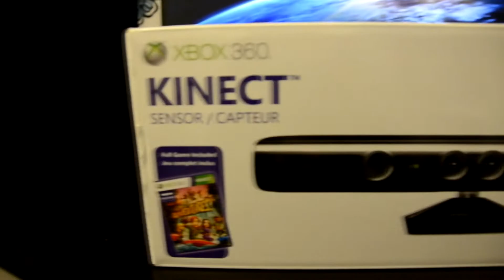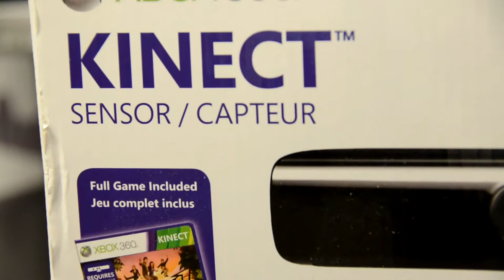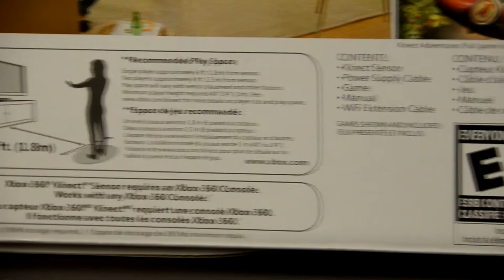Giveaway! Xbox 360 Kinect **CONTEST CLOSED**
**CONTEST CLOSED**

I am glad to announce that I will be giving away a BRAND NEW XBOX 360 Kinect!   :)

All you have to do to enter is listed below.

The next two are OPTIONAL (increase your chances of winning)

Step 3: Like our Facebook page

Step 4: Tweet on our twitter page